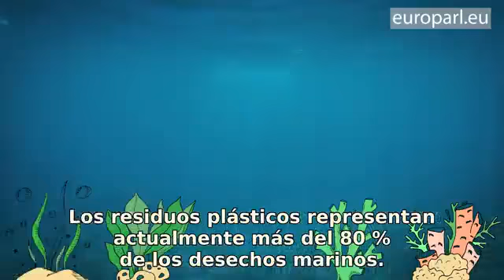Reciclaje de Plástica